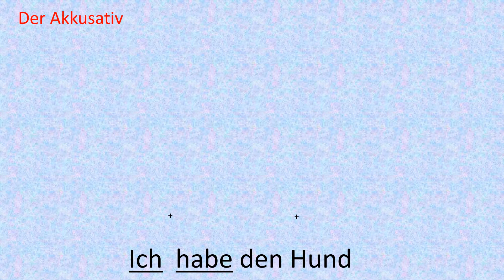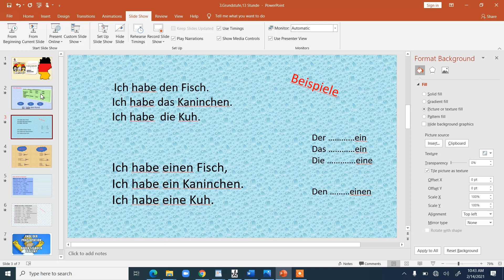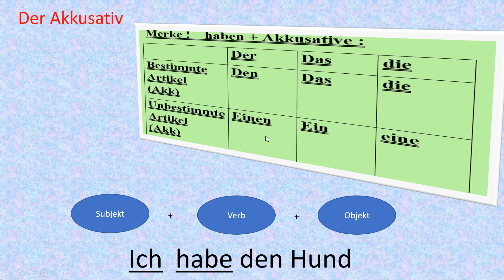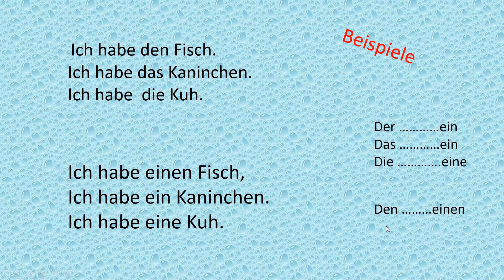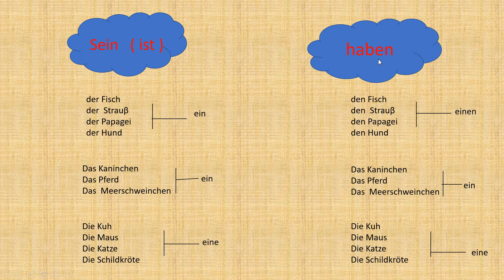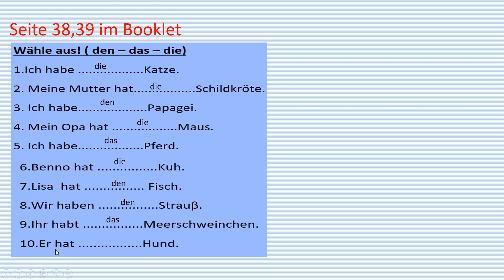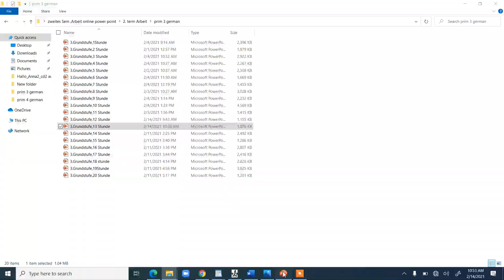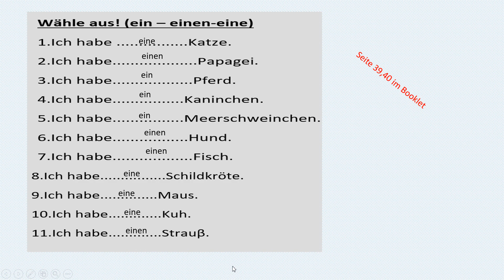13 Stunde, Lektion 6 ,AkkusativObject